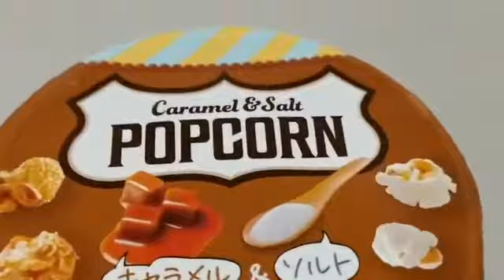Giant Popcorn | Caramel & Salt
A tastier snack to enjoy while watching movies.